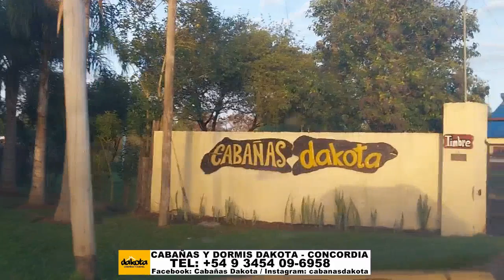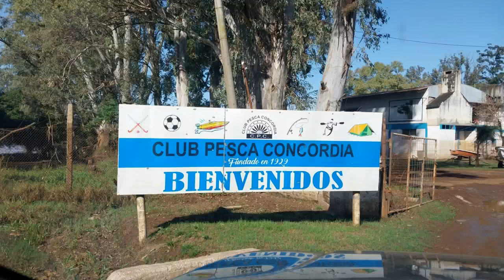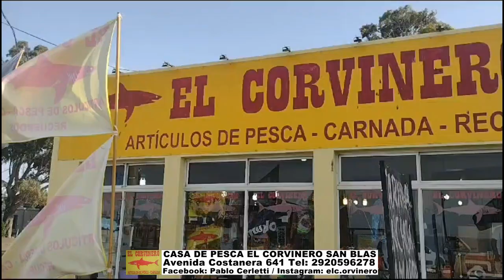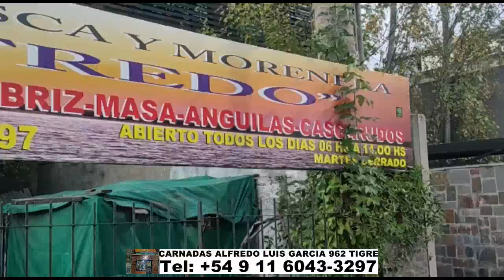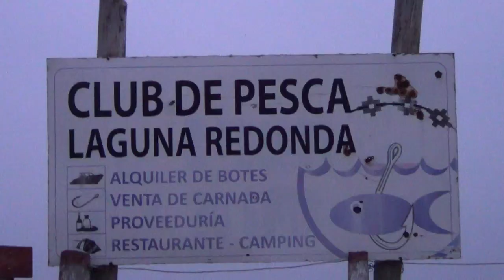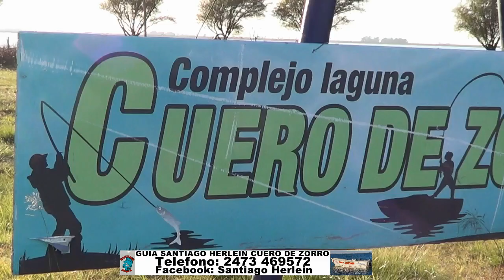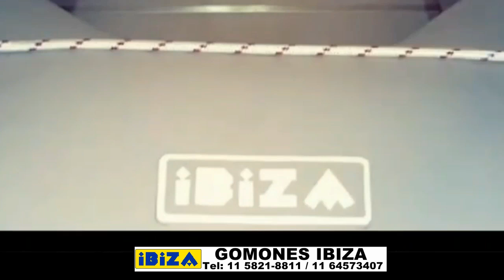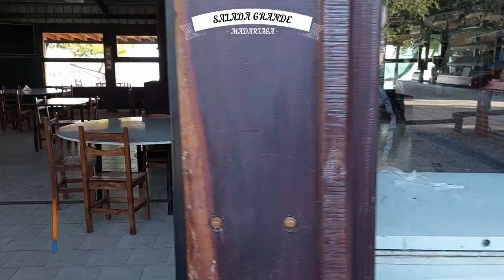DELPESCADORTV. PEJERREYES EN HINOJO GRANDE Y EN EL GUAZU